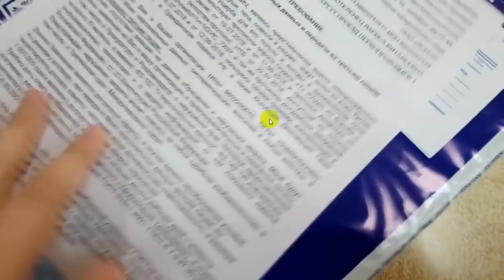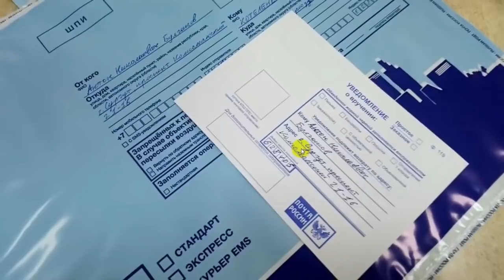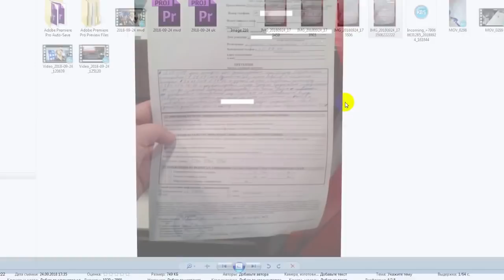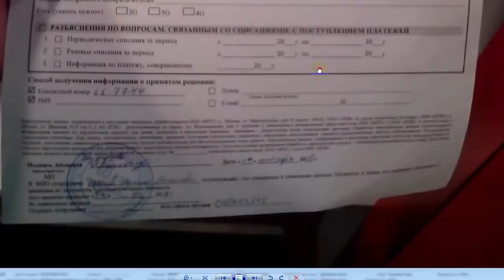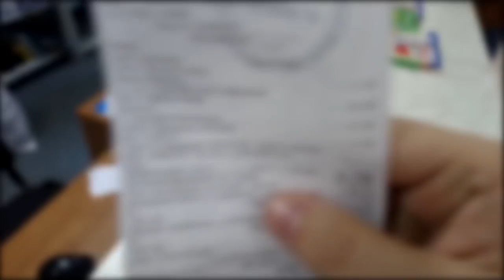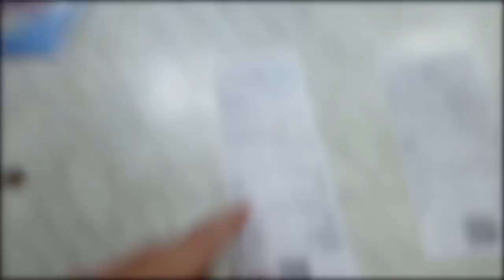НОВОСТИ ВОЛЬНОГО СУРГУТА 2018 09 24 Сургут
Опубликовано: 24 сент. 2018 г.
Практические результаты Оживления!
!!!ВАЖНО!!! почитай беседы о самоопределении